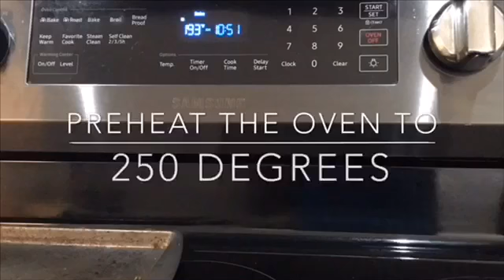Natural Small Pet Food Blend🌿🥬 | Recipe 🗒 | Home Made!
Today you will learn how to make a yummy Natural Food Blend! This recipe is safe for...
-Hamsters🐹
-Tortoises🐢 (use VERY LITTLE MINT)
-Hermit Crabs🦀
-Stick Insects🦗
-Hedgehogs🦔 (make sure it is a powder! If it isn’t powdery enough it could be a choking hazard!)
-Sugar Gliders🐭 (use minimal almonds)

I truly hope your animals enjoy this food blend!

Ingredients:
-Mint Leaves🌿
-Rose Petals🥀
-100% Natural Almonds

Supplies:
-Oven
-Tinfoil (to prevent rose petals and mint leaves from sticking onto the pan)
-Pan
-Knife (for cutting up almonds)
-Blender

-Check me out on Roblox at exoticpetlover
-Sniff me on Petzbe at @AgilityDogCharlotte
-Most Importantly, Have a nice day!💖🦀🐢🦔🦗🐹